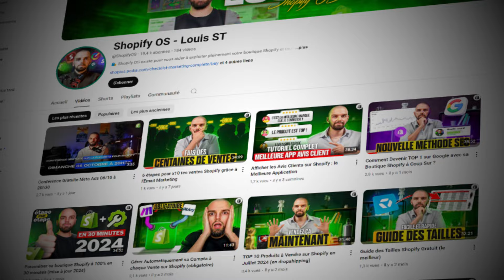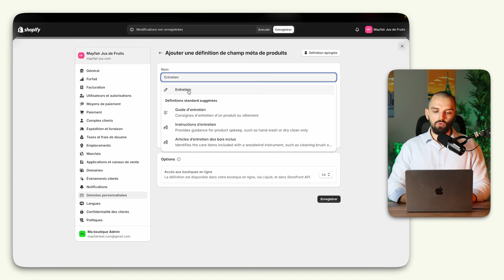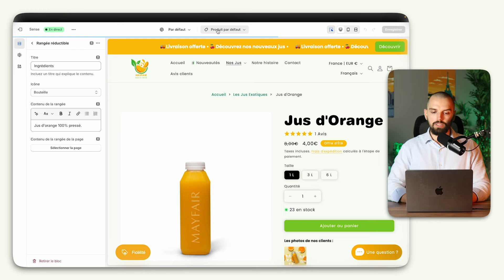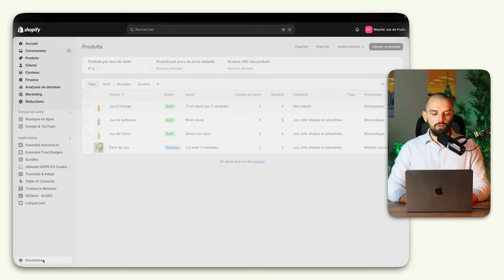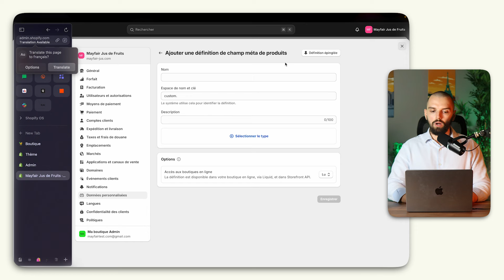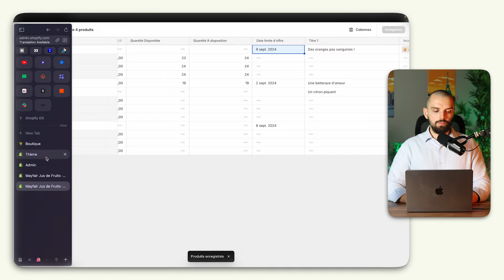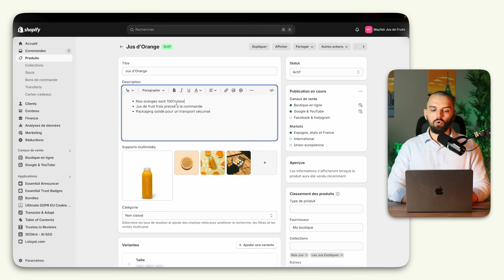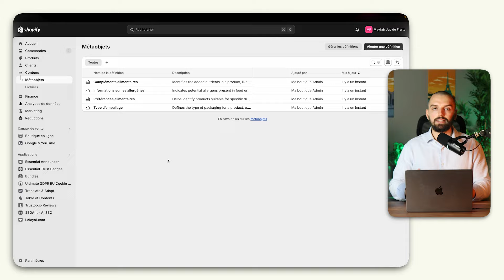Formation complète Champs Meta Shopify (maitrisez-les à 100%)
📚 Comment faire des fiches produits différentes sur Shopify ?
👉 Comment utiliser les champs meta sur Shopify ?
👉 Comment afficher du contenu dynamique sur vos fiches produits Shopify grâce aux champs meta ?
👉 Nous allons voir tout cela ensemble dans ce tutoriel sur les champ meta Shopify où je vous présente en détails comment les utiliser pour augmenter votre taux de conversion